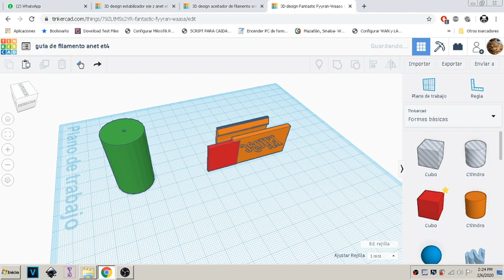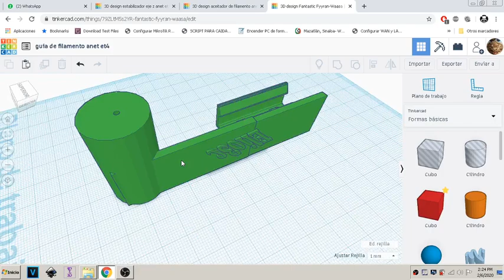guia de filamento anet et4 con o sin aceitador